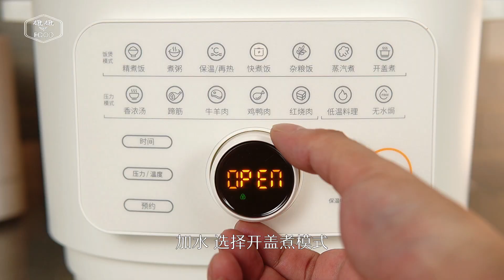电压力锅快速制作茶叶蛋：美食与美器，感受生活中的小幸福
茶叶蛋卤水配方：
纯净水5斤 盐40克
八角10克 香叶5片
桂皮10克 花椒5克
生抽50克 老抽10克
小茴香2克